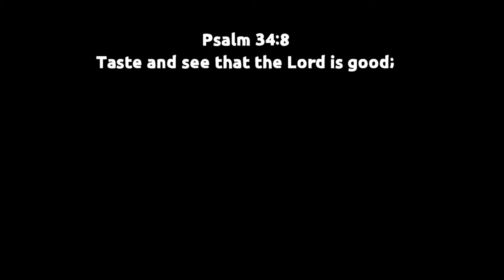Pizza and Sushi Fusion * plus Oreo Milkshake |Rodge Trip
Video Title: Pizza and Sushi Fusion * plus Oreo Milkshake |Rodge Trip

Hey you what's up mga katrip!
Samahan ninyo kaming 3 nina Ricky and Neil sa pagkain ng pizza at sushi. Nawa ay magustuhan ninyo ito.
This is another amazing memory with my friend here in Uralsk.. Matagal na talaga tong video na ito hehe, ngayon lang na upload.